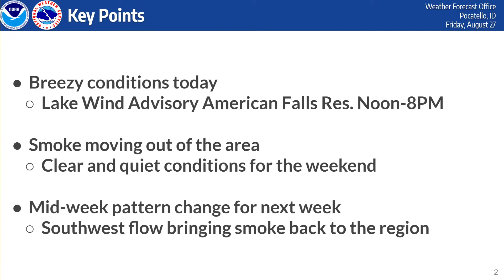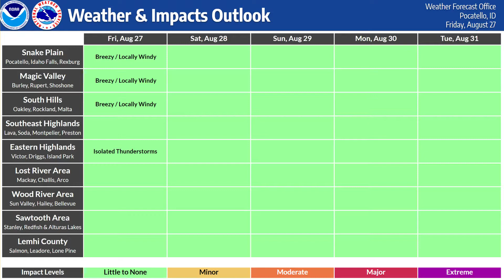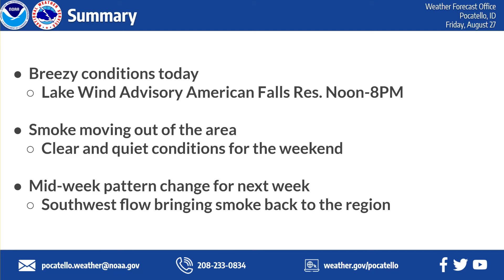8/27/21 Hazard Briefing - Breezy Friday With a Clear and Quiet Weekend Expected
For today, we are expecting some gusty conditions in our valley locations here in Southeast Idaho. With these winds and a change in our upper level flow, we will be seeing the smoke move out of the area. This is making the weekend conditions look clear and comfortable as a result. Saturday will be the coolest day of the week with temperatures in the mid 70s, with a warmup for Sunday by about ten degrees.